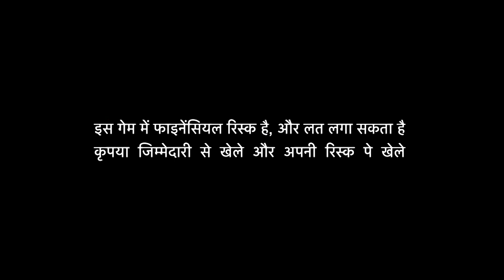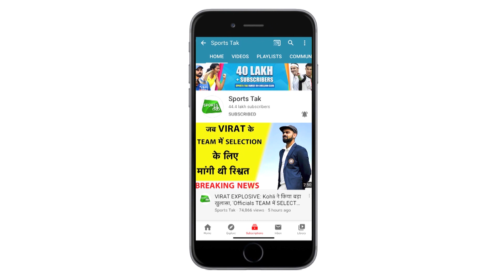Pakistan से आई क्रिकेट सीरीज खेलने की झूठी खबर, Sports Tak पर जानें सच क्या है?